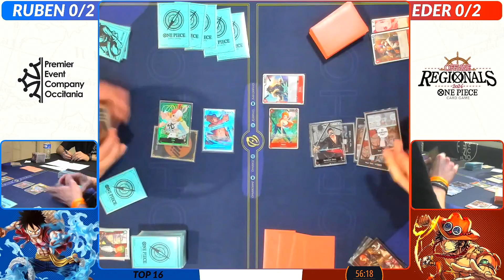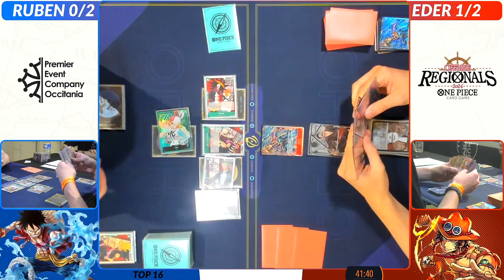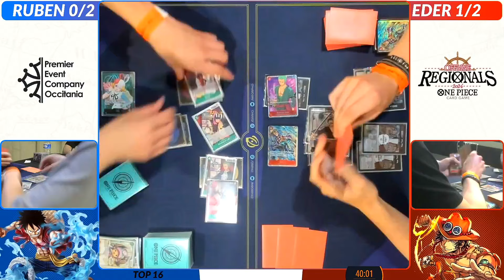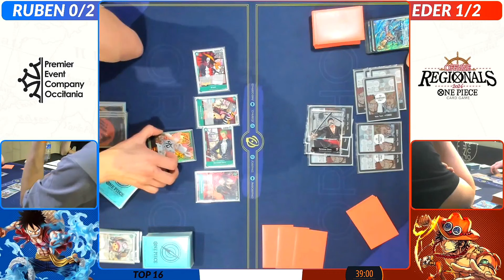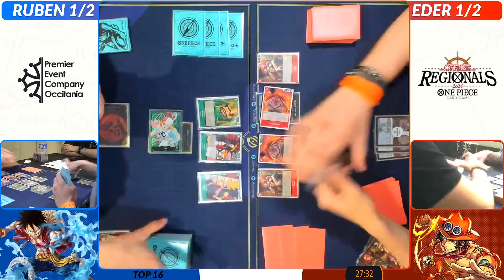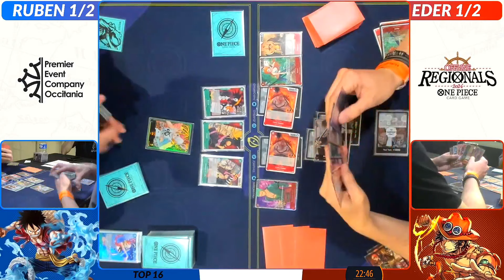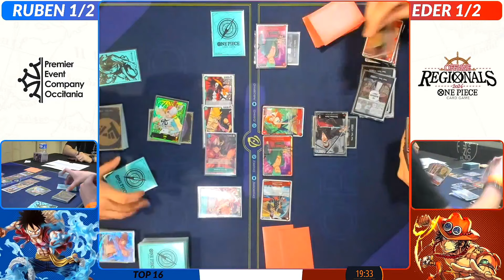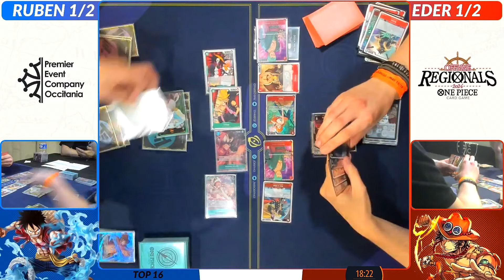Uta vs Zorro - Top 16 - Offline Regionals (19.05.2024) - One Piece TCG [German/Deutsch]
One Piece Memorial Booster German Deutsch

Heute gibt es das Top 16 Spiel vom Offline Regionals Top Cut Tag (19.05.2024) hosted von Premier Event Company Occitania (Frankreich TO)